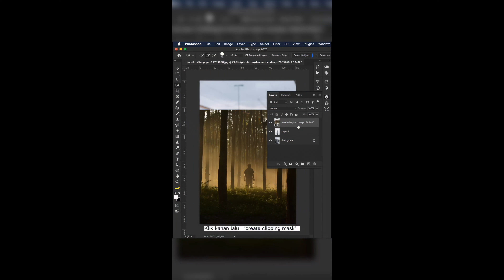Tutorial Desain 16